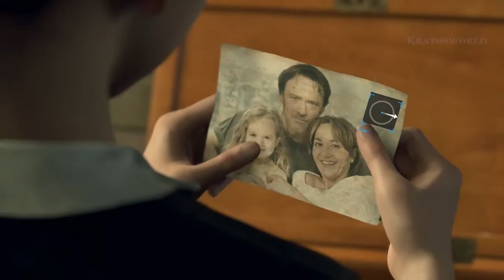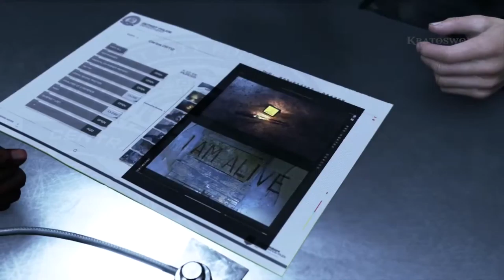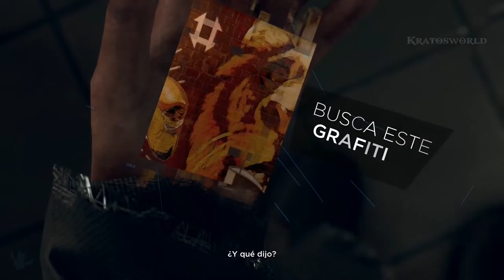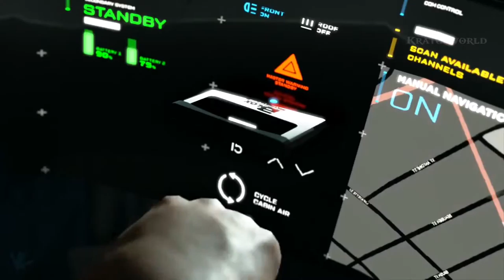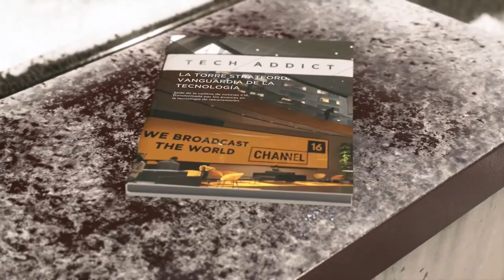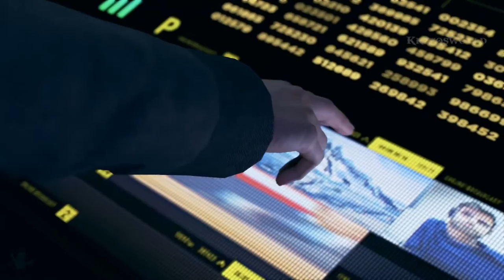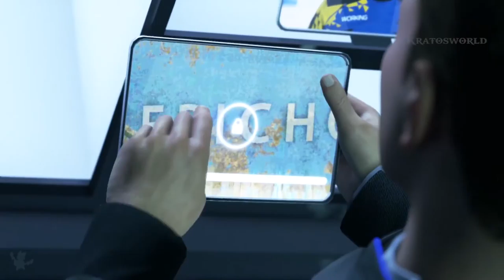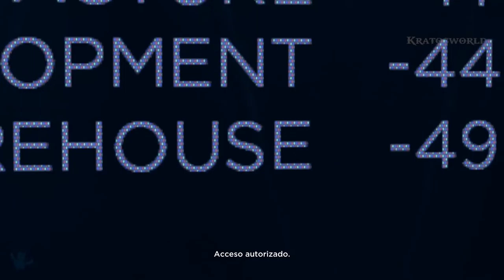DETROIT BECOME HUMAN Pelicula ES PS4 by Kratosworld 1080p 60fps H264 128kbit AAC